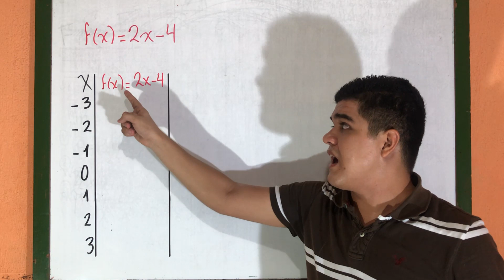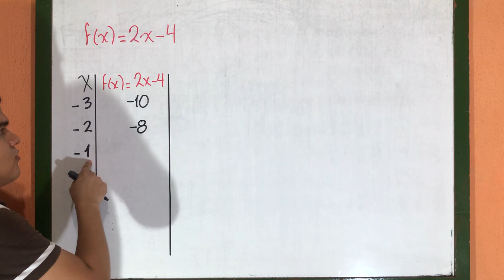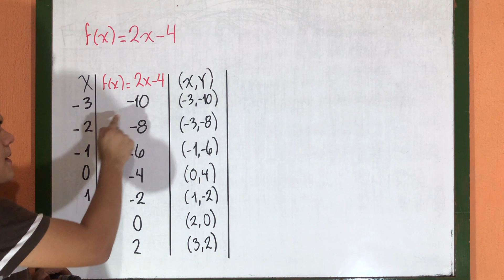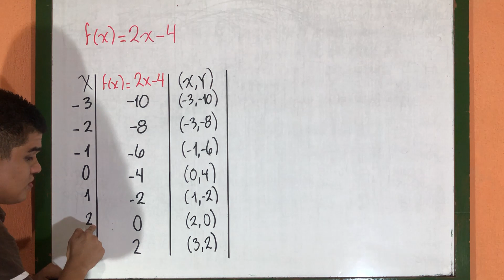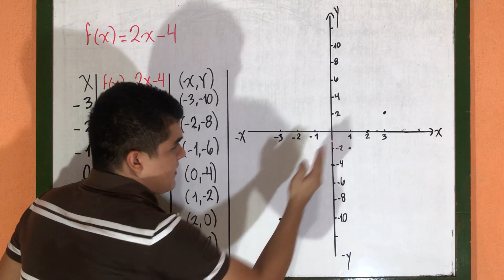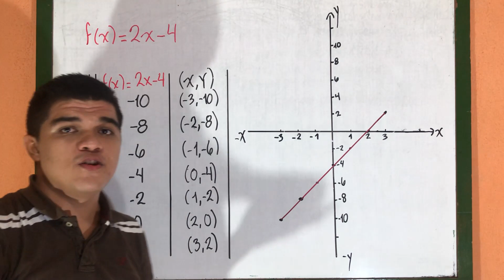Graficar una función de primer grado o función lineal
Graficar una función de primer grado o función lineal: en este video se diseña la gráfica de una función de primer grado o una función lineal. Primero se introducen valores de x en la función que van desde -3 hasta 3, con ellos se obtienen valores de la función o valores de la variable "y" para obtener los puntos respectivos (x,y) para el plano de coordenadas.

Si deseas aprender más sobre funciones y a evaluar los valores de x en la función, te dejaré el siguiente link: